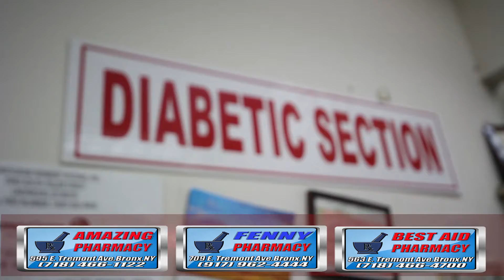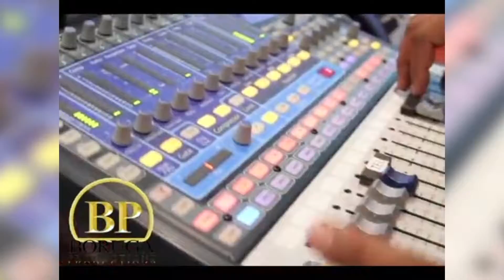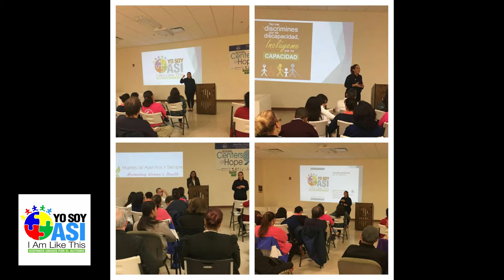El Kan TV Show Sabado April 30, 2016 (HD)